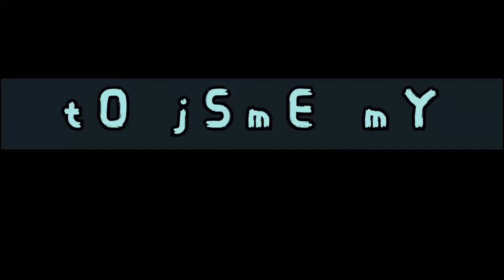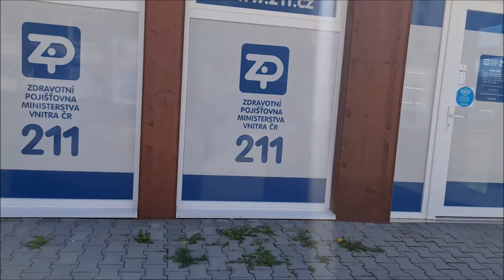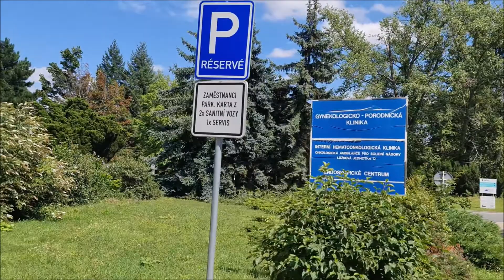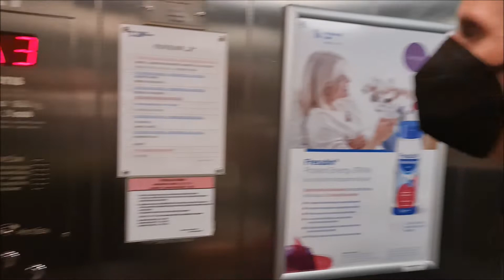Jdeme do nemocnice Bohunice za mojí manželkou 7.8.2021